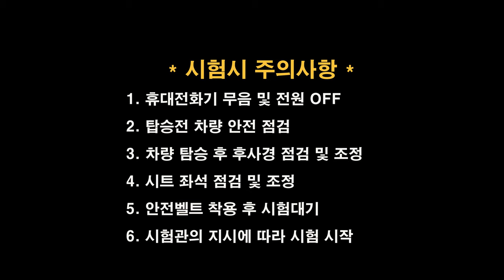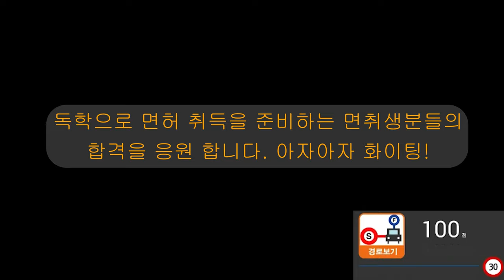충주면허시험장 도로주행 A코스💗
충주운전면허시험장 도로주행 A코스 입니다.